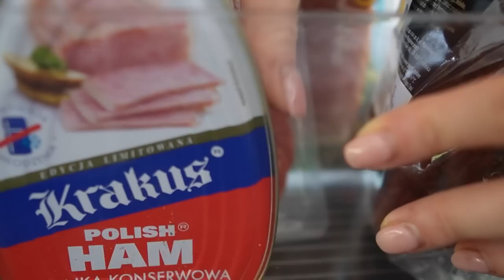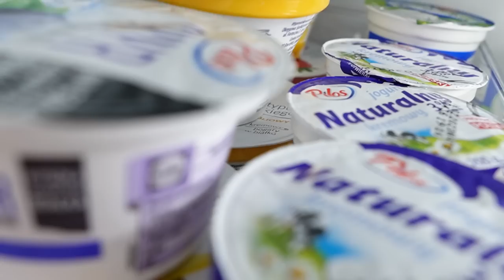ORGANIZACJA LODÓWKI jak robić TO LEPIEJ. Moje TRIKI na czystą lodówkę